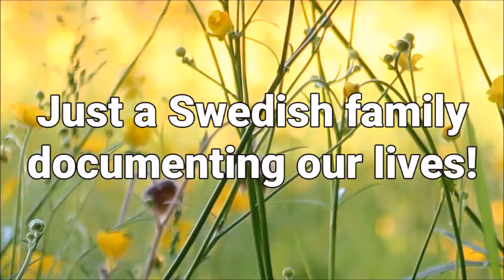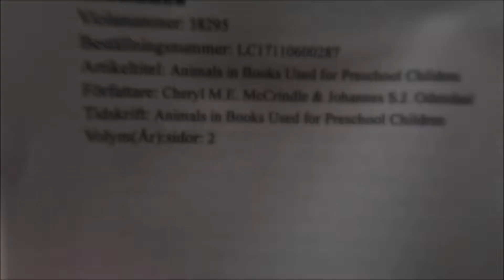THANK GOODNESS FOR CONCEALER!